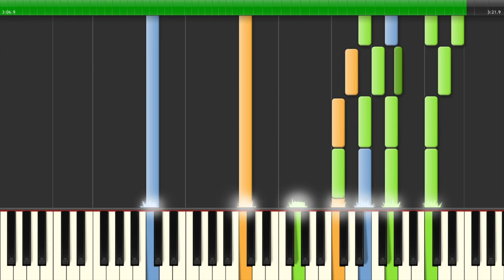Starflight the NightWing's Theme - Wings of Fire Soundtrack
Book 4: The Dark Secret

Strings, choir, pipe organ. I honestly don't know what there is to say that the music doesn't say itself.

I'm currently using the full organ and flute rank sounds from Garritan, but I do plan on redoing it in Hauptwerk with proper stop registration at some point.

Starflight the NightWing's Theme
Composed by Gretchen R. (MusicMommy)
Arranged by Alex H. (Sithcario)
Based on Wings of Fire: The Dark Secret by Tui T. Sutherland

Scored with Finale 25
Sounds generated using Garritan Virtual Orchestra
Video generated using Synthesia